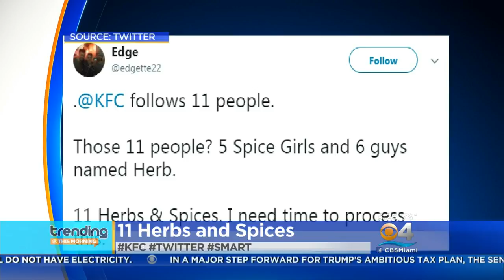What's Trending On Friday 10/20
An epic mac & cheese fail and thong jeans hit the runway